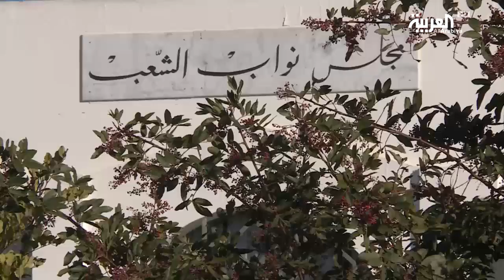تغيرات عديدة طرأت على البرلمان التونسي منذ انتخابات 2014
نبقى في تونس التي بدأت فيها اليوم عمليةُ تقديم الترشيحات  للانتخابات البرلمانية التي ستشهدها البلاد في أكتوبر القادم .. ومعها، يترقب التونسيون أن تُحدِثَ النتائجُ تغييراتٍ في ملامح مجلسِ النواب خاصةً مع ظهور استطلاعاتٍ تُشير إلى صعود كيانات سياسية جديدة قد تُغير صورةَ المشهدِ السياسي التونسي كاملا بعد انتخابات 2019 .